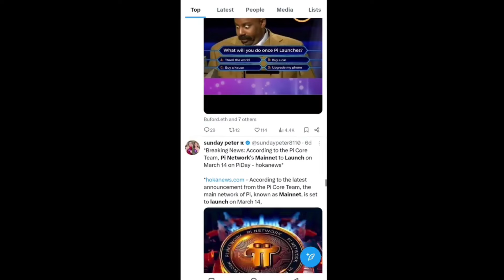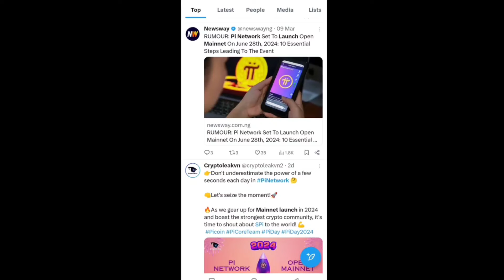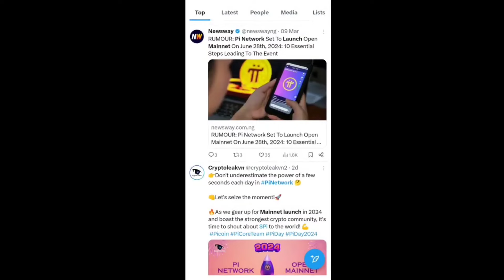Boom💥 Pi Network New Update ll Finally Pi Network Launch on 28/June 😱 // 1Pi = $314,159 🤑🎉